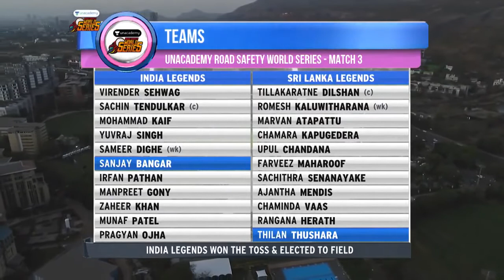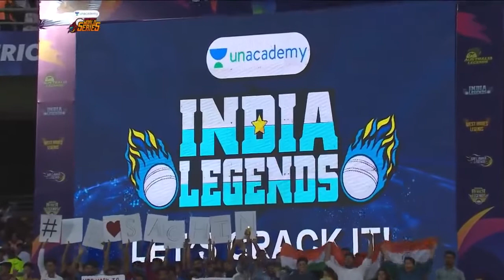India Legends vs Sri Lanka Legends Full match highlights DY Patil Sports Stadium